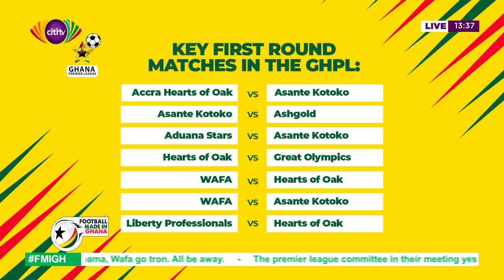Ghana Premier League fixtures released for the 2018/2019 season | Football Made In Ghana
Fentuo Tahiru Fentuo hosts Godfred Akoto Boafo and Sheik Tophic Seinu in this edition of Football Made in Ghana and they discussed the fixtures released for the upcoming Ghana Premier League season.